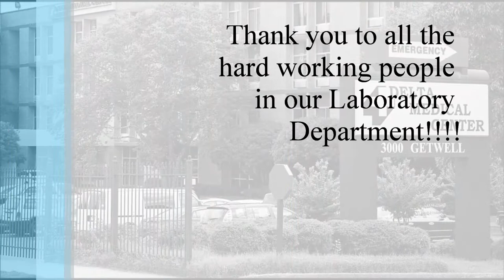happylabweek.wmv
The Lab staff at Delta Medical Center of Memphis playing "Minute to Win it" as a celebration of National Laboratory Week